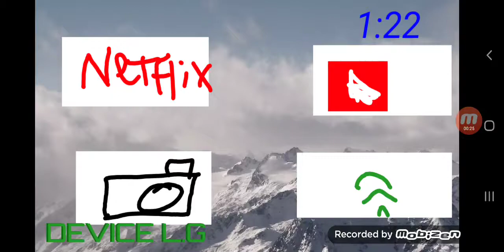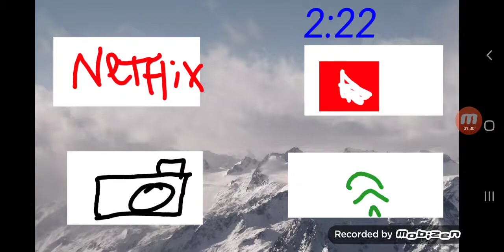The Mine Song But its on A TV L.G Device Roku